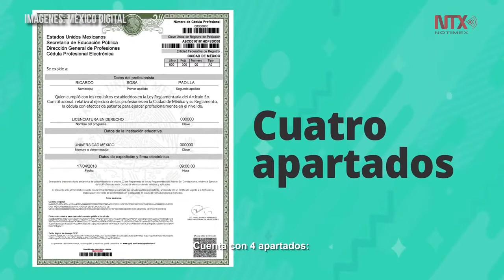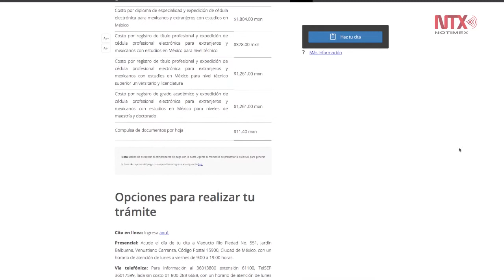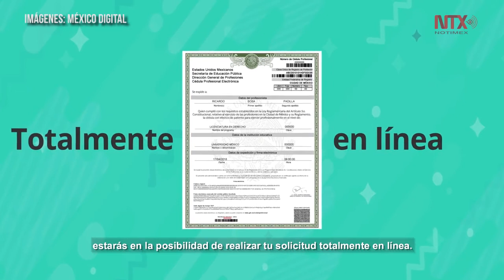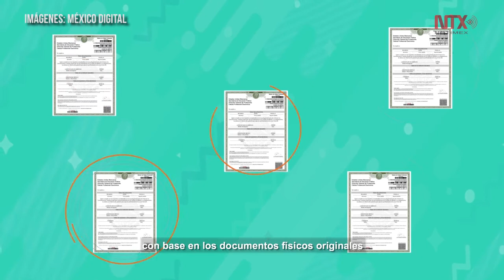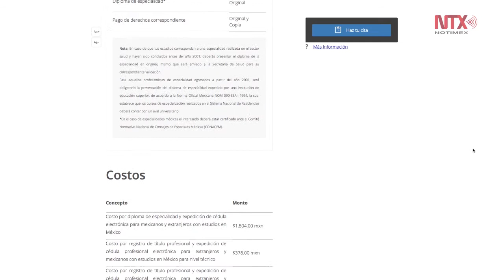Expedición electrónica de cédula profesional es eficaz y segura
Ahora con la expedición electrónica de este documento, es posible obtenerlo en cuestión de minutos, destacó el subsecretario de Educación Superior, Rodolfo Tuirán Gutiérrez